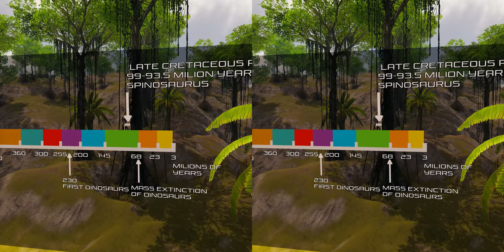ANAGLYPH 3D | Jurassic Encyclopedia #9 - Spinosaurus dinosaur facts | 3D GLASSES RED CYAN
oday you will learn about Spinosaurus dinosaur facts. Another movie from the ANAGLYPH 3D Jurassic Encyclopedia series in which we set off on a education journey.

In this episode, we explore the world of Spinosaurus! This large dinosaur is one of the most mysterious and fascinating creatures in history. You'll be able to explore a ANAGLYPH 3D degree environment with a 3D headset or just using or smartphone. Watch now 3D GLASSES RED CYAN video and learn all about this epic creature!